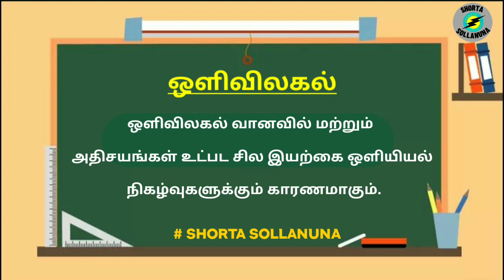Refraction | Random Topics - 53 | Shorta Sollanuna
In this video, we are going to see about Refraction.